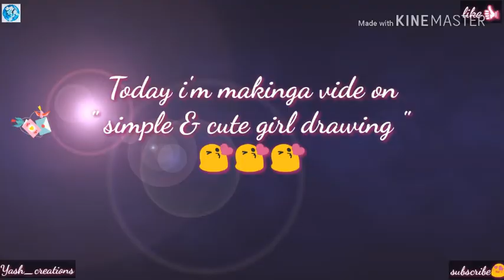Simple and cute girl drawing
Hi cuties...

I hope you are happy with the video of " simple & cute girl drawing" .💞

# Materials used ::::
- black (water poof) gel pen
- pencil
- colour pencils
- eraser
- sharpener